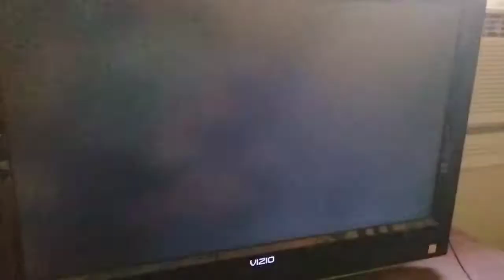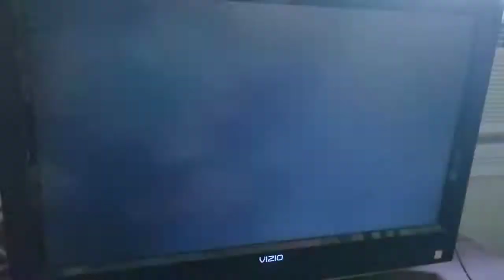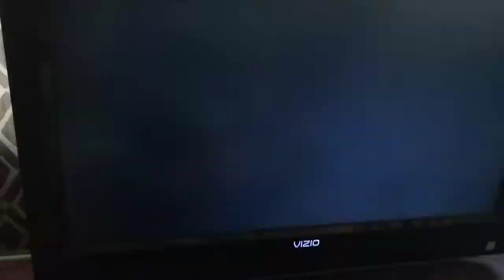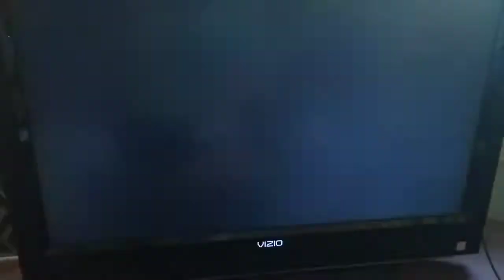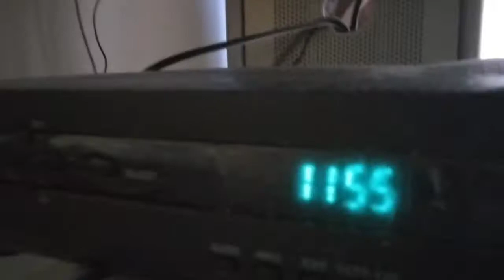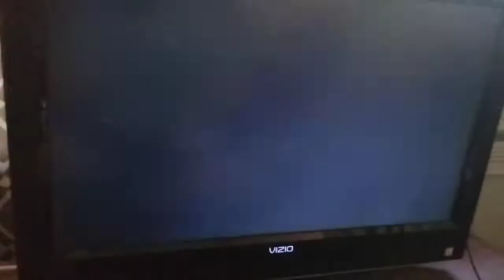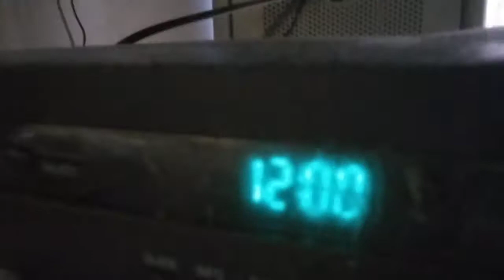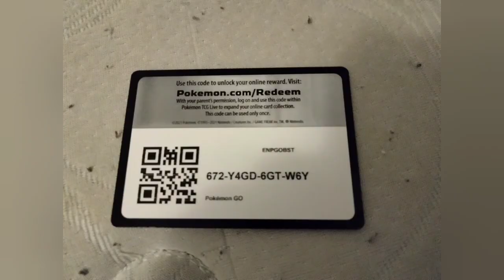Giga Pets Explorer